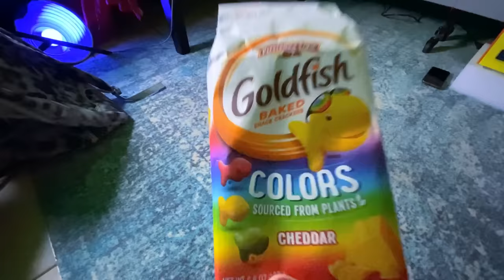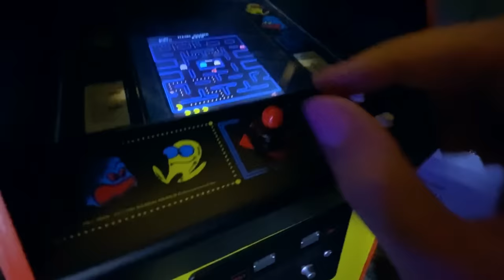24 UUR OVERLEVEN IN EEN DEKENFORT! || Fan Friday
Een tent gemaakt van dekens, maar dan extra groot... Lukt het me om hier 24 uur in te blijven?